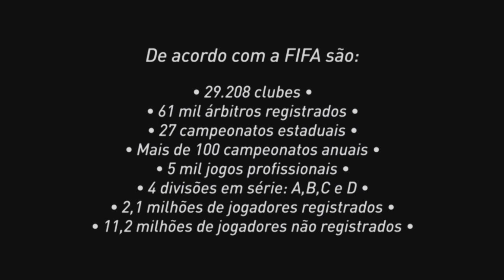Documentário: CAMINHOS DO FUTEBOL - Curitiba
Videodocumentário que tem por objetivo mostrar as dificuldades enfrentadas por quem busca a carreira de jogador profissional. Roteiro: Gilmar Rosa. Edição Ricado Gusso